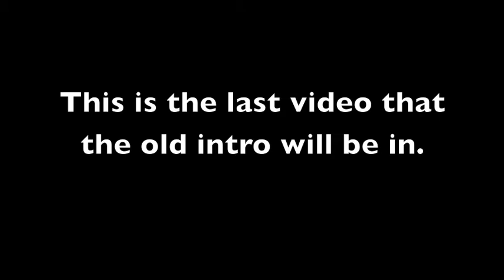New Domino Intro!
I didn't know what to build next so just made a new intro. I was also getting tired of my old intro. It has about 1500 dominoes. I hope you like the new intro!